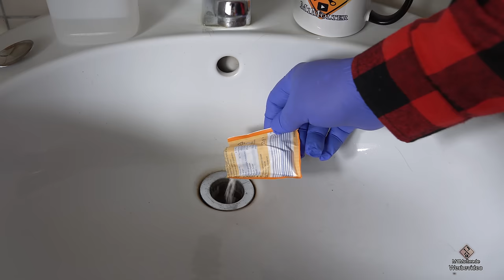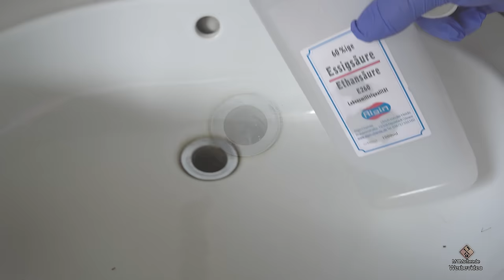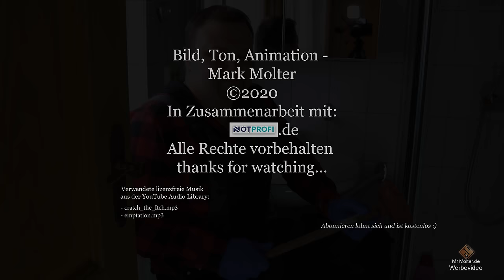Abfluss verstopft was hilft? 6 hilfreiche Tipps zur Abflussreinigung.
🟢Eine Rohrreinigungsspirale gibt es hier: ✅★

🟢Natron gibt es hier: ✅★

🟢Backpulver gibt es hier: ✅★

00:00 Einleitung - Intro
00:09 Vorstellung: Notprofi.de
00:24 Rohrreiniger die chemische Keule.
01:58 Hausmittel gegen Rohrverstopfung.
04:25 Rohrreinigung mit dem Pömpel.
07:02 Rohrreinigung mit Hilfe von Draht.
08:45 Abfluss reinigen mit der Rohrreinigungsspirale.
10:18 Abfluss Spirale hängt fest - so verhindert ihr das!
11:32 Syphon abbauen, wo liegen die Probleme und Risiken.
12:52 Outro
13:09 Endcard und Verabschiedung

✔ Mein Equipment: ▼

☝ zusätzliche Informationen ▼

Mit ★ gekennzeichnete Links in meiner Videobeschreibung sind Afilliate-Links . Das Anklicken der Links verschiedener Händler auf dieser Seite und der Abschluss eines Kaufs kann dazu führen, dass diese Seite eine Provision verdient. Danke für eure Unterstützung.

§ Rechtliches ▼

©  impressum ▼